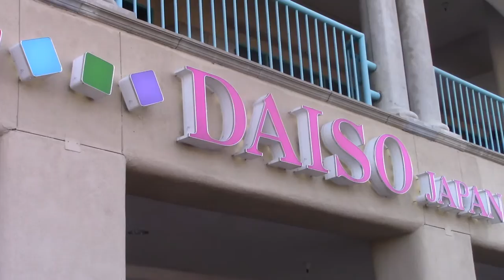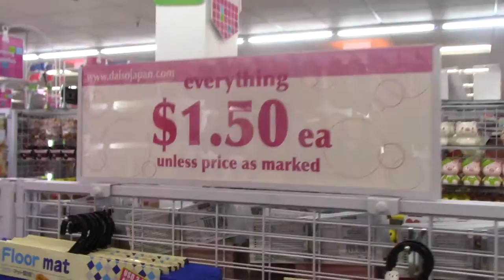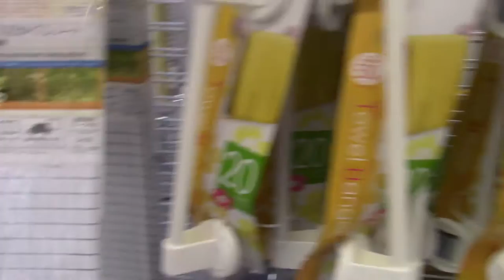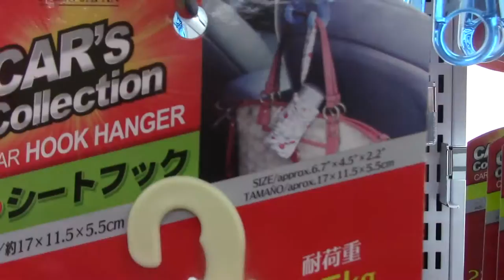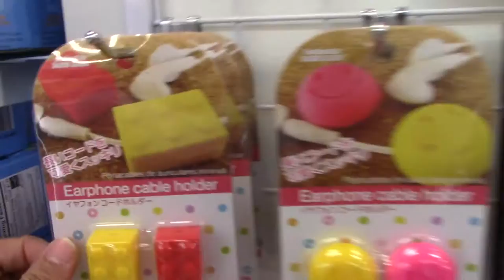Daiso japan store tour / shop with me 2016